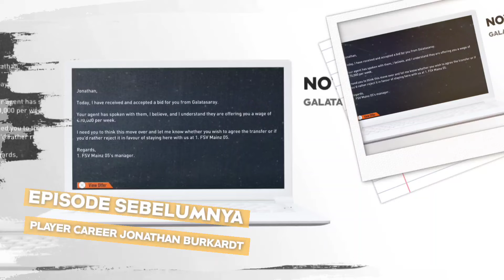Burkardt kembali ke Fatih Karagumruk sebagai lawan !!! FIFA 23 Player career | Jonathan Burkardt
Akhirnya Burkardt memutuskan untuk kembali ke liga Turki bersama dengan Galatasaray.. apakah ini akan menjadi keputusan yang tepat? apalagi langsung Burkardt harus berjumpa dengan mantan club nya Fatih Karagumruk.. Yuk langsung tonton video nya ya..

Jadwal Upload
- PC Burkardt: jam 19:00/20:00 WIB (tidak setiap hari)